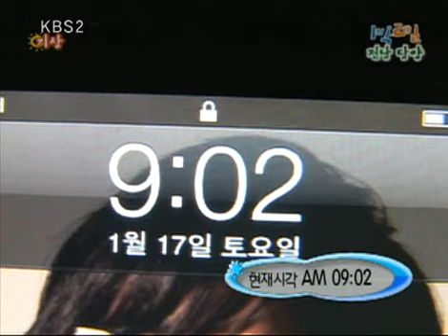[해피선데이] 1박 2일 - Two days and one night 20090208 # 006